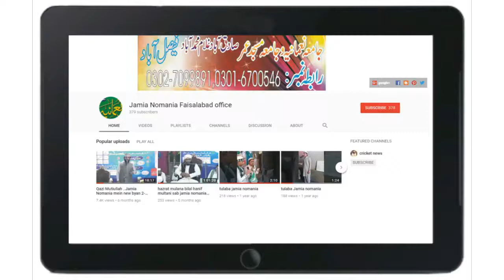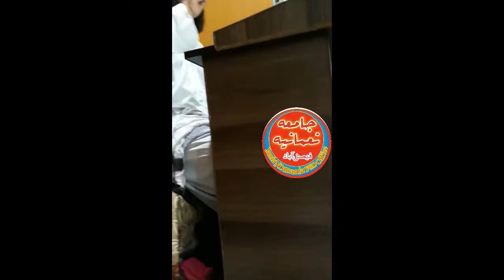Hazrat molana mufti mohammad tayyab sahib l new byan #3